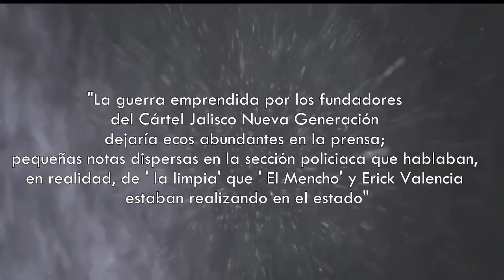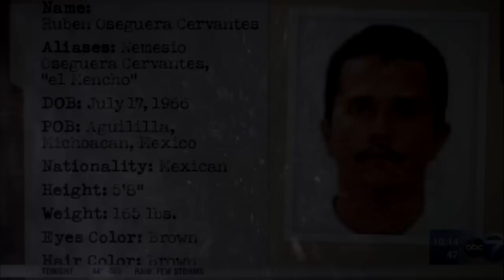El Mencho: El narco más buscado en la actualidad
El Mencho es el narco mexicano más buscado en la actualidad

PREGUNTAS FRECUENTES:

- ¿De dónde sacas la música de fondo que utilizas para tus vídeos?

Como sabéis, no puedo poner contenido con copyright en un , por lo que toda la música que veréis en mis s la saco de la web En este web hay un catálogo inmenso de música sin copyright de diferentes tipos.

- ¿Cómo haces tus vídeos?

Primero necesito un tema del que hablar, cuando lo tengo investigo a fondo sobre él, elaboro un guion y procedo a grabarlo. Grabo mi voz en un programa llamado Audacity, y voy grabando por párrafos poco a poco, luego lo meto a mi programa de edición, que actualmente es Sony Vegas y de ahí salen todos mis s.

- ¿Que micrófono utilizas?

Auna HK-Mic-900-S, 80€ en Amazon.

Creo en Dios, pero no en la iglesia.